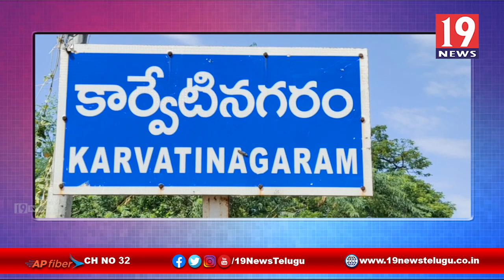బీసీలలో ఉపకులాలను గుర్తించిన ముఖ్యమంత్రిగారికి ధన్యవాదాలు తెలిపిన దాసరి కార్పొరేషన్ డైరెక్టర్ సుమతి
బీసీలలో ఉపకులాలను గుర్తించిన ముఖ్యమంత్రిగారికి ధన్యవాదాలు తెలిపిన దాసరి కార్పొరేషన్ డైరెక్టర్ సుమతి | 19 Newstelugu